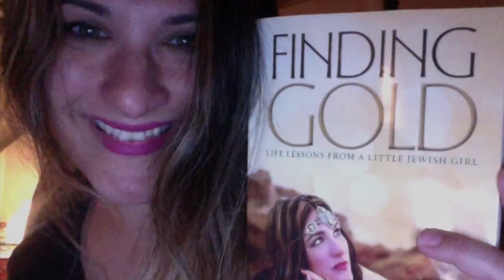Happy 2017! Michelle Gold & Joe Franco Say Thank You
THANK YOU FOR ALL YOUR LOVE AND SUPPORT in 2017!!! We love yoU!

TWO TIRES FOR A SOUL SPECIAL... Buy an Album w/ music for your soul, & get one E-Book to share (and visa versa). PLUS all proceeds go to getting us 2 more new tires for our travels in music ministry.

Choose "Bundle" offer.

Or purchase @ the store of your choice at same link (amazon or itunes and email me "2 tires for a soul" in subject so I may email you back w music/book.

to partner with us on a monthly basis or to give a one-time gift towards album #3 (Goal is to record and release by early 2018 or end of this year) THANK YOU AGAIN FOR YOUR LOVE AND SUPPORT!